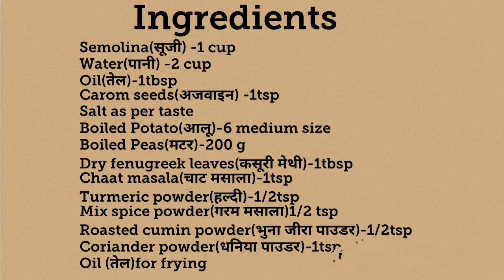सूजी की कचौरी।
Easy and  tasty sooji kachouri.

How to make Kachouri
How tonmake sooji ki kachouri